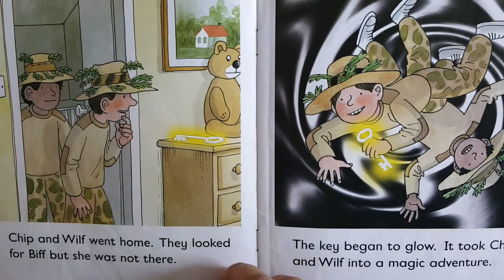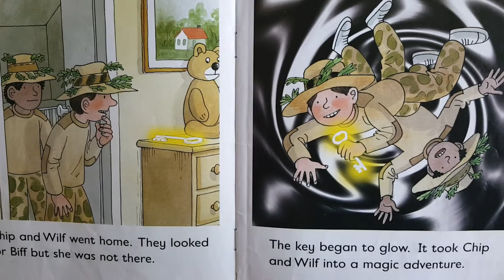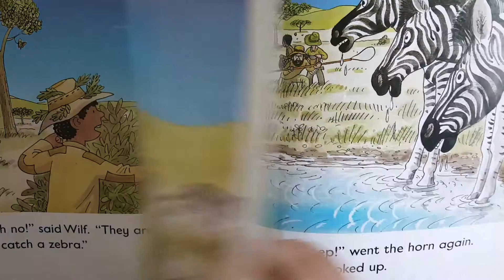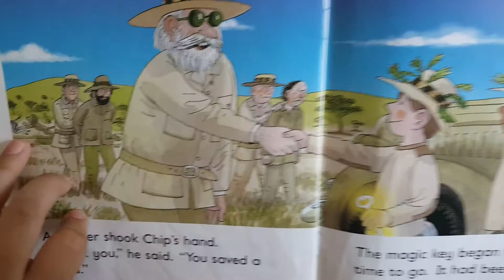ERIN-Oxford Reading Tree Stage 5 Safari Adventure